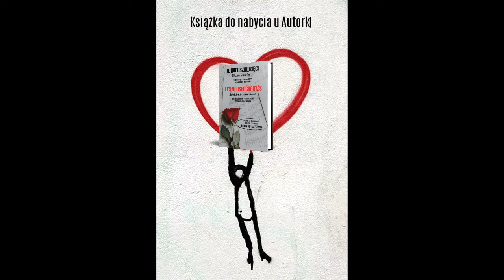Jolanta Reggel. Chcę się przytulić. Wwierszowzięci - Ostatni Romantycy